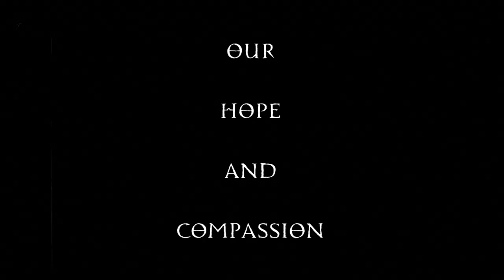Album trailer I: Gazelle Twin & NYX - Fire Leap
“Here lies our ancient future, Deep England: our hope and compassion in the chokehold of power and glory.

Hand in hand, here we cry our rage: summoning a lament into the ether, a divine androgynous force, a transcendental purge of the dizzying chaos of post-truth Britain.” - Gazelle Twin & NYX

Gazelle Twin & NYX: electronic drone choir have announced details of their debut release, Deep England, an 8-track album out on vinyl, CD and digitally on 19 March 2021 via NYX Collective Records.

Vinyl, CD and digital versions available to buy and streaming

Album cover design by Jonathan Barnbrook
Cover illustration by Elisa Seitzinger
Illustrations inspired by stage designs of Chloe Lamford
Motion design & animation by Nick Cobby
Creative direction by Joshua Thomas, Philippa Neels and Sian O'Gorman

‘Fire Leap’ written by Paul Giovanni
Arranged by Sian O'Gorman
Co-produced by Marta Salogni, Sian O’Gorman and Elizabth Bernholz
Mix and additional programming by Marta Salogni
Performed by Adélaïde Pratoussy, Cecilia Forssberg, Elizabeth Bernholz, Natalie Sharp, Ruth Corey, Shireen Qureshi, Sian O’Gorman
Executive production by Joshua Thomas & Philippa Neels
Recorded at Pony Studios, London
Engineered by Tim Pennells
Mixed in Studio Zona, London
Gazelle Twin is managed by Steve Malins at Random Music Management.

Deep England was originally created for live performance with Movement Director Imogen Knight, Sound Associate Peter Rice and Designer Chloe Lamford.

Deep England was supported by Arts Council England and Serious’ Giant Steps, a talent development scheme funded by Help Musicians UK, Arts Council England, and the Serious Trust.